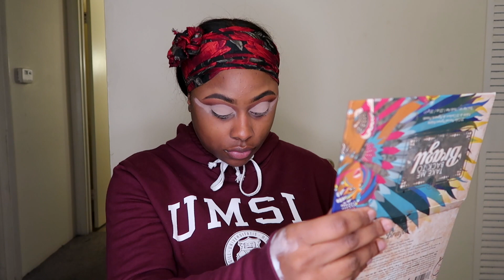QUEEN & SLIM REVIEW W/ A FULL FACE BEAT !!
Hey Guys!! Hope you enjoy this video I LOVED QUEEN AND SLIM THIS WAS JUST MY OPINION AND ALSO A LITTLE BIT ABOUT ME AND I WENT CRAZY ON THE BAKE BUT OH WELL IM STILL GORG LOL LIKE SUBSCRIBE AND COMMENT LOVE YA !!!

PRODUCTS USED :

EYES:
ALL PRODUCTS SHOWN IN VIDEO
*NYX EYELINER
*LASHES FROM LA FOI

FACE :
COVERGIRL FX FOUNDATION
TARTE CONCEALER
ANASTASIA BEVERLY HILLS FOUNDATION STICK
NARS TRANSLUCENT SETTING POWDER
BH COSMETICS STUDIO PRO CONTOUR PALETTE
MAYBELLNE BLUSH
SLEEK CLEOPATRA HIGHLIGHTING PALETTE

LIPS:
LIPSTICK QUEEN COCOA LIPLINER
LOREAL MATTE LIPSTICK - DOSE OF ROSE
MORPHE LIPGLOSS - BOHO